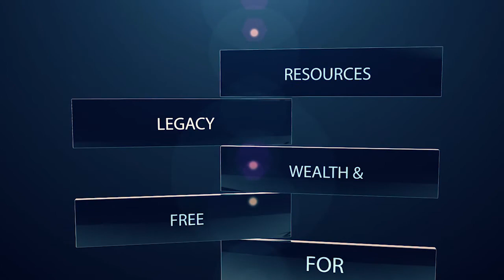Law #01 - Universal Laws of Being an Entrepreneur by Gregory Downing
In Law #01 Gregory Downing teaches what it really means to say, "I Will Always Do Exactly What I Say I Will Do."

The Universal Laws of Being an Entrepreneur are part of the Legacy Unleashed Series by Gregory Downing.
For a complete list of "The Laws" purchase Gregory Downing's best selling book, Entrepreneur Unleashed and/or The Universal Laws Unleashed book -- available at all major retail outlets and at gregorydowning.com